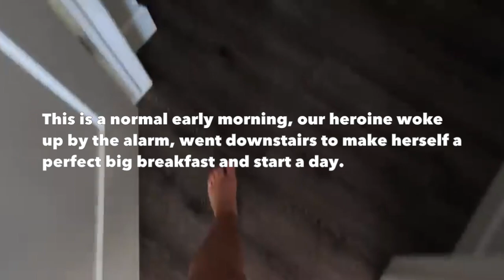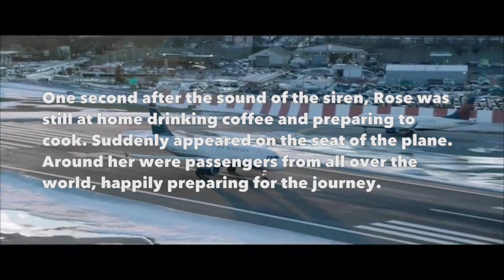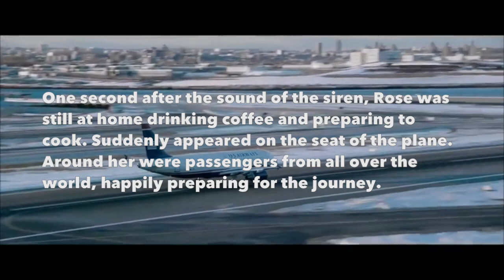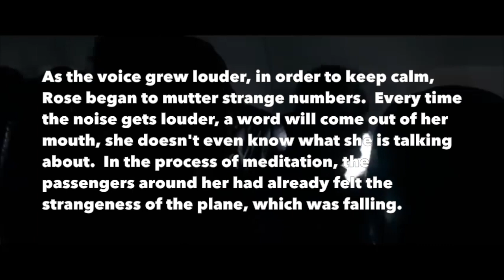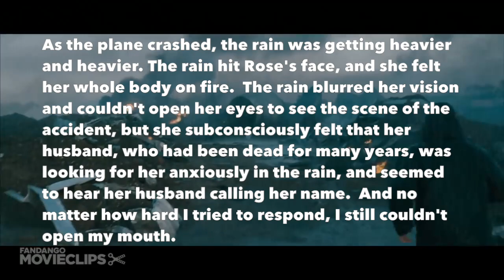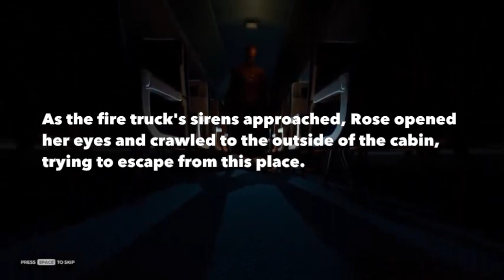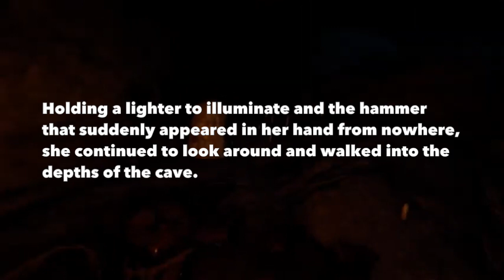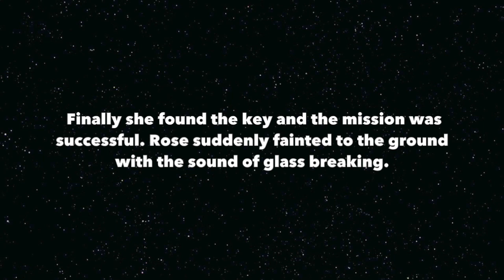Storytelling Final LEI YANG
FINAL FOR MMCC8033